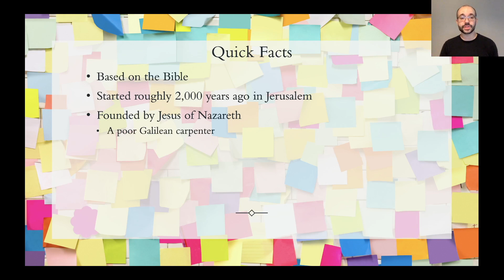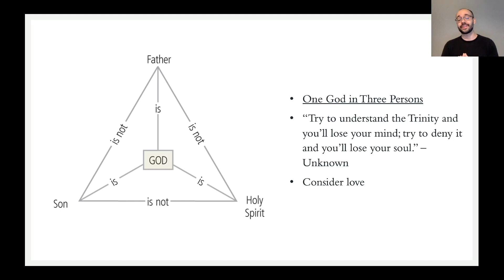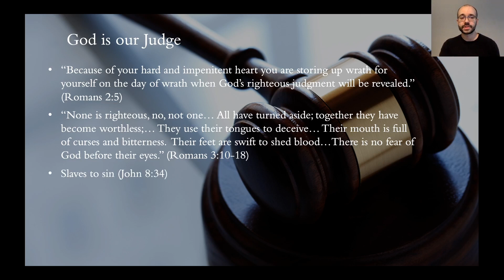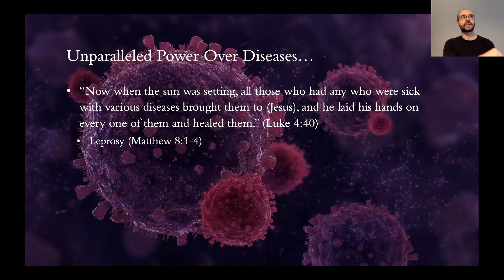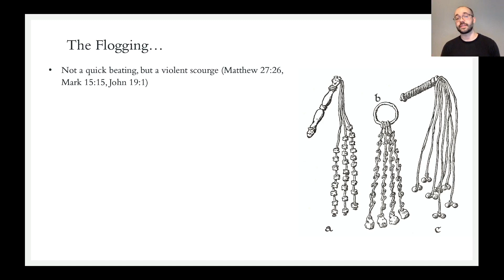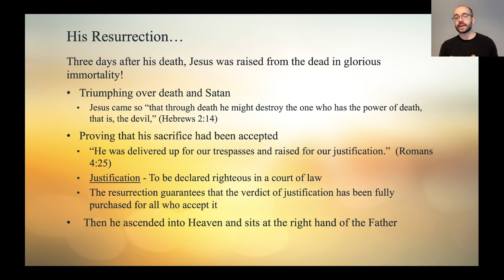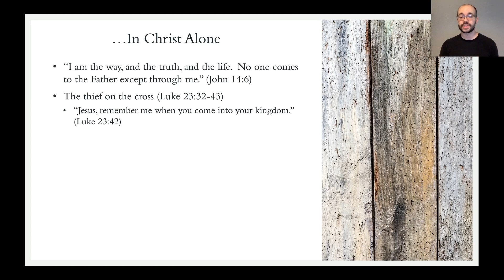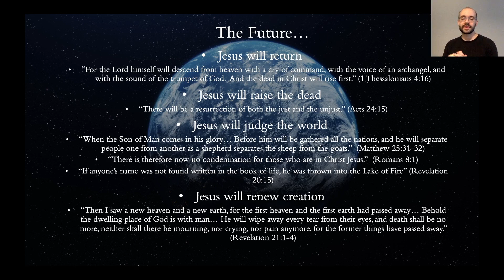Christian Theology Explained: What is The Gospel?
Christianity is the world's most popular religion, but it's also arguably the most misunderstood.  Have you ever been confused by its essential beliefs or been curious to learn how they all fit together in one big picture?  In this video I'll discuss the primary doctrines and explain them point-by-point and hopefully lead to greater understanding and ultimately, to a better world for all.

Timestamps...

00:00 - Intro
00:26 - Quick Facts
01:26 - The Trinity
07:40 - Our Purpose
09:34 - The Fall
10:49 - Sin and Separation
14:02 - Judgment and Hell
17:24 - The Hopelessness of Obedience
19:51 - Jesus' Humanity
20:36 - Jesus' Divinity
27:35 - Jesus' Death
30:50 - Substitutionary Atonement
34:33 - Jesus' Resurrection
35:35 - The Glorious Trade
36:46 - Repentance and Faith
44:11 - Good Works
45:08 - New Birth and Adoption
46:43 - The Future